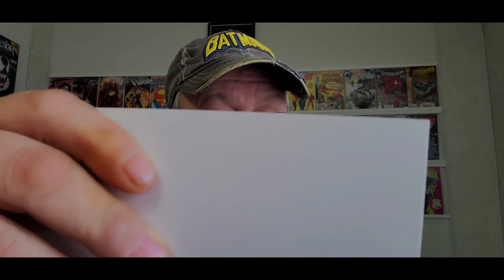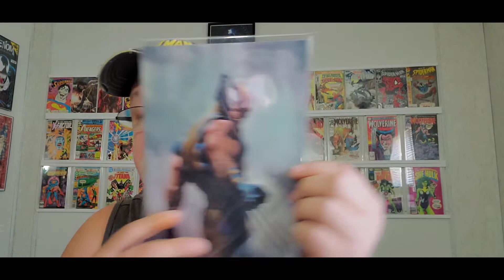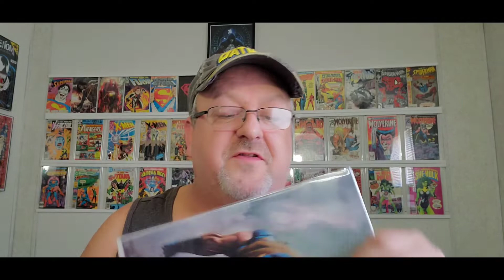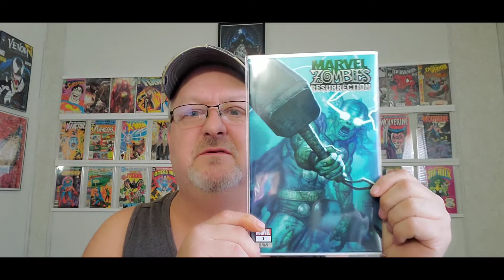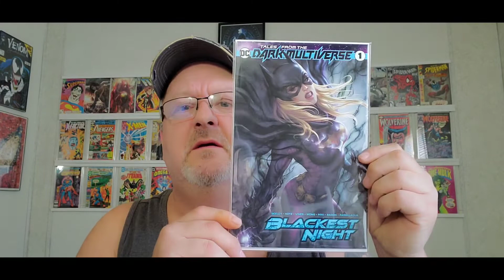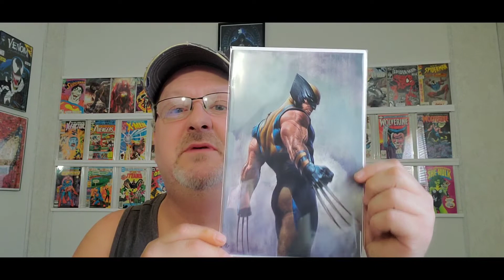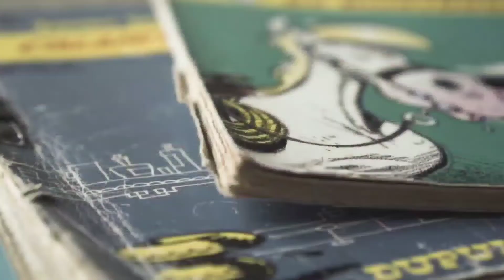Mystery Box Unboxing #198 - Comics Elite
Got a discount on a Comics Elite mystery box, so... why not?